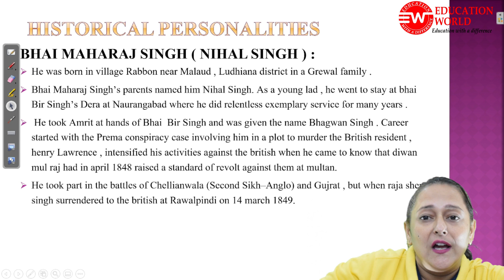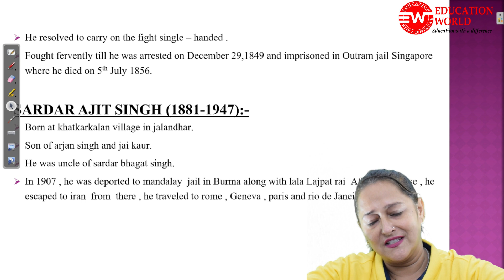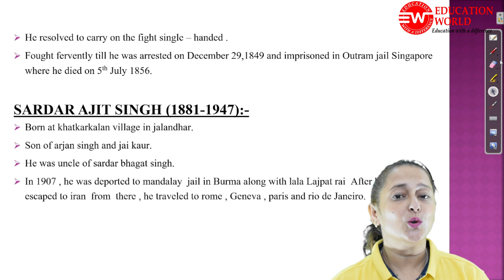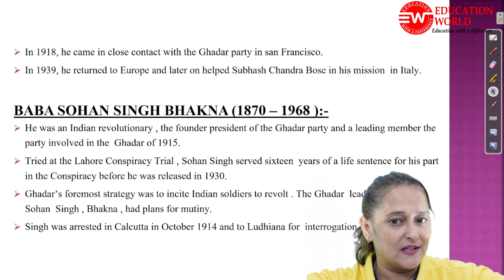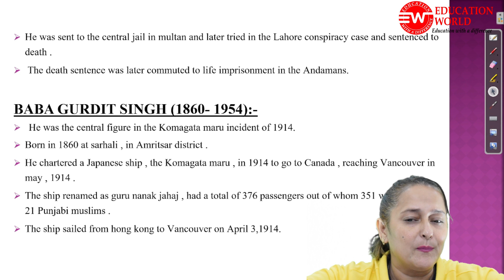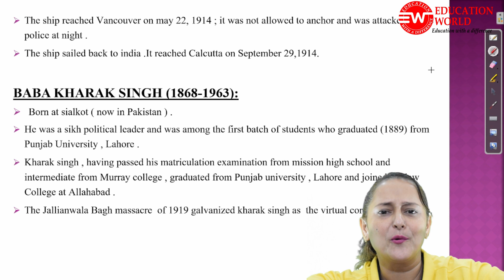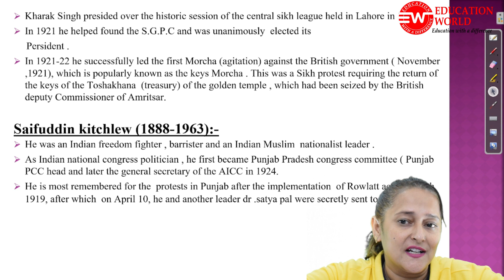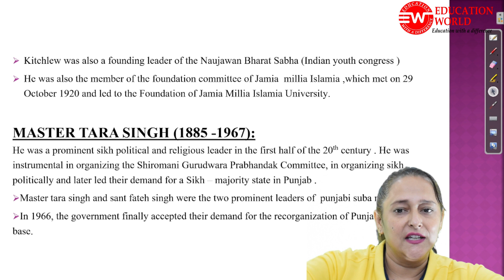Punjab GK for Punjab Govt Exam 2021 | Punjab Police, Jail Warder, Patwari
Education World has announced Free Online Coaching for Punjab Police Constable Recruitment  Exam 2021. All the aspirants are invited to join Free Online Coaching for Punjab Police  Exam 2021. The Online Free Coaching for Punjab Police Constable Exam will be provided by highly qualified and experienced Subject Experts. Education World has many selections to its credit.